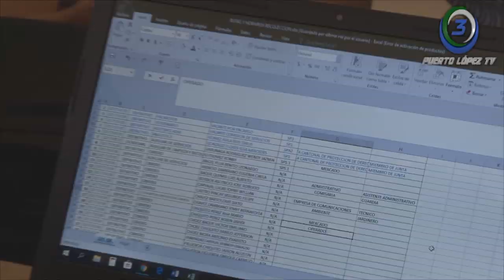ROBERTH QUIJIJE – RESPONSABLE RESIDUOS SOLIDOS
SE FORTALECE SISTEMA DE RECOLECCIÓN
NUEVAS RUTAS SE CUBRIRÁN EN ESTE PROCESO